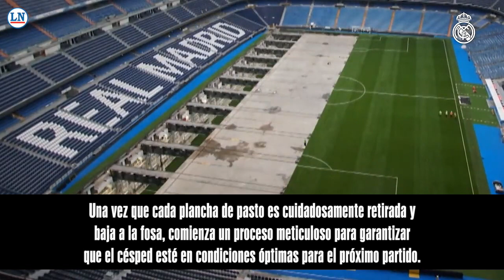Real Madrid deslumbra al mundo con lujosa cancha retráctil que costó casi un billón de dólares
El campo retráctil del Santiago Bernabéu del Real Madrid es una impresionante innovación que ha transformado el icónico estadio, con una inversión billonaria.

Este nuevo césped retráctil no solo es una muestra de la ambición y el compromiso del club con la excelencia, sino que también representa un hito en la historia de la arquitectura e ingeniería deportiva, pues abre las puertas a una amplia gama de posibilidades, convirtiéndolo en un espacio versátil y multifuncional que puede adaptarse a las necesidades cambiantes de la industria del entretenimiento.